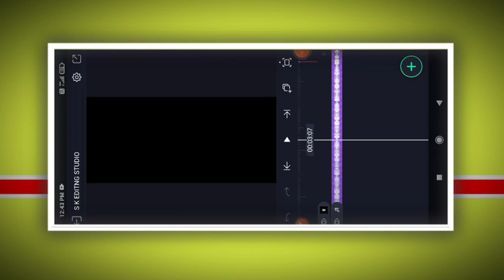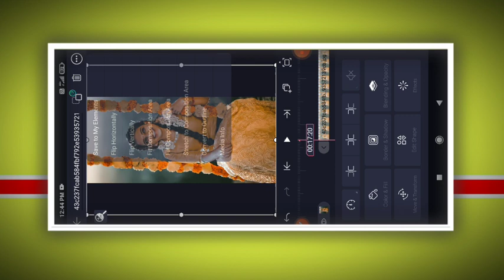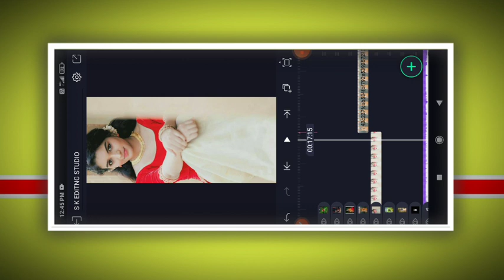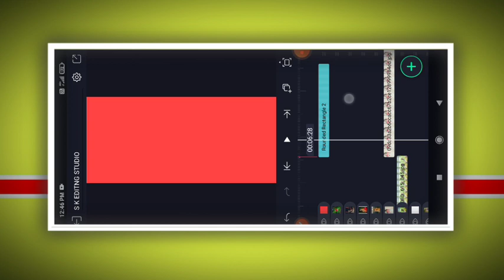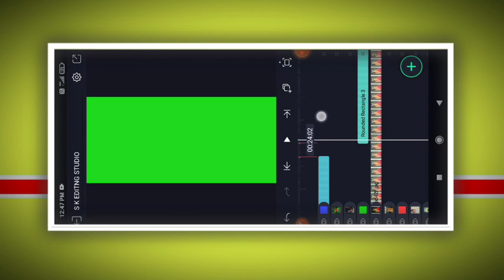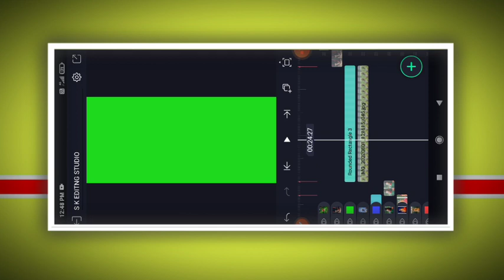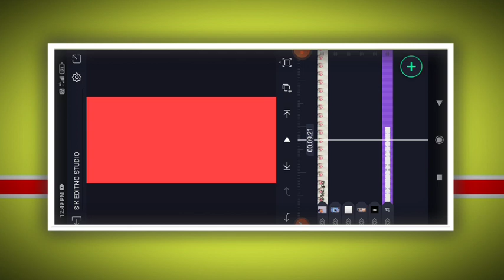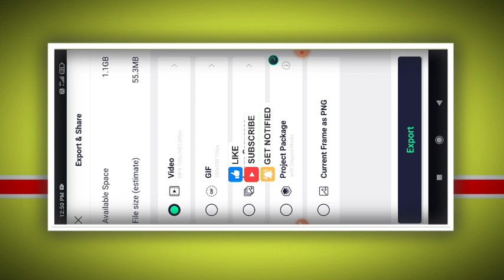panchmi Janpad Kannada special WhatsApp status video in alight motion Janpad video effect video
panchmi Janpad Kannada WhatsApp status video in alight motion Kannada Janpad video effect video

                                           COMMEN📝